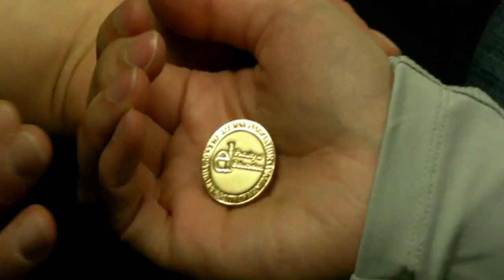U of M - EdSC Penny Wars Fundraiser Trailer February 2013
Filmed and Edited by the University of Manitoba Faculty of Education Student Council.
February 2013

Penny Wars Instructions:
Add pennies to your cohort's bottle to increase points. Add other coins/bills to other cohorts' bottles to decrease their points. At the end, the cohort with the highest standing (whether they are in the positive or negative range e.g. Cohort X with -5000 wins over Cohort Y with -5570) will be awarded 1st place.

1st place = 1000 cohort points
2nd place = 750 cohort points
3rd place = 500 cohort points

NOTE: "points" earned during penny wars (e.g. adding 3 pennies for 3 points) are NOT the same as cohort points going towards the cohort cup.